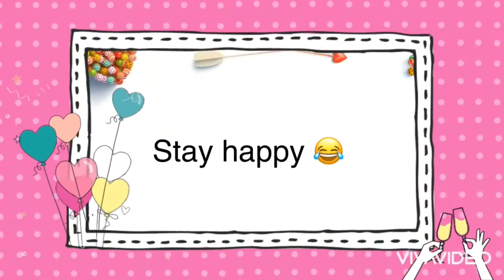Happy Birthday Vijay Kumar